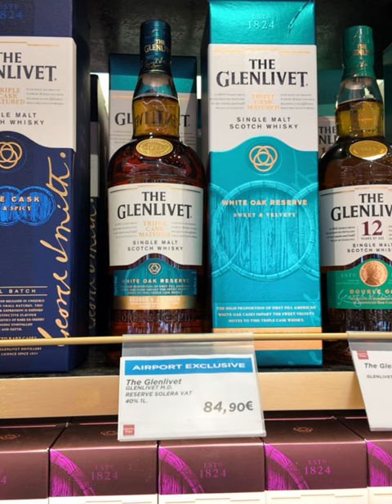Duty free whisky at Istanbul Airport